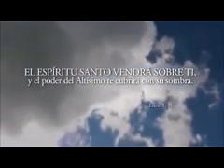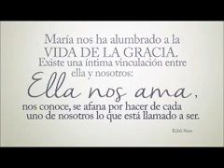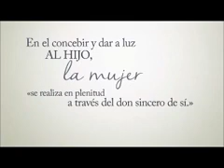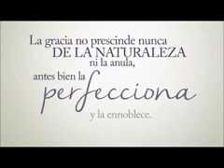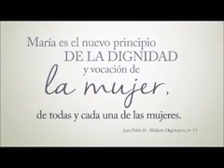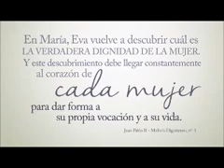La ideología de género:la naturaleza femenina,la acción del Espíritu Santo yel modelo de MaríaVirgen